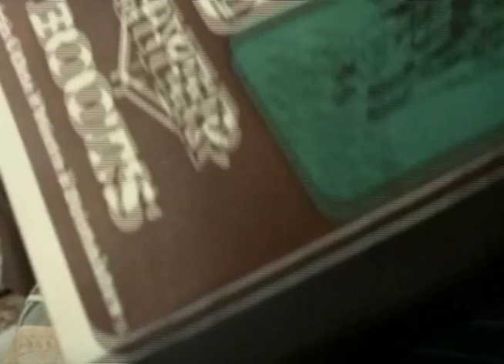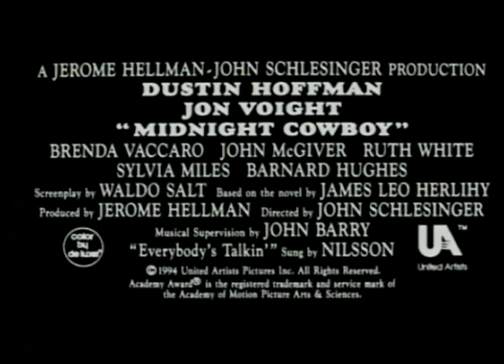Midnight Cowboy Trailer 1969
Starring: Bob Balaban, Brenda Vaccaro, Dustin Hoffman, John McGiver, Jon Voight, Sylvia Miles

A country bumpkin and a seedy hustler become gigolo and pimp in New York City. Oscar nominations for all three stars and the Best Picture winner, the only X-rated(originally) film to ever do so!

Movie, Midnight Cowboy Movie,Midnight Cowboy Trailer,Midnight Cowboy 1969, John Schlesinger,Bob Balaban, Brenda Vaccaro, Dustin Hoffman, John McGiver, Jon Voight, Sylvia Miles